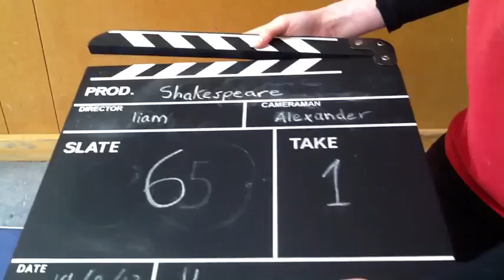Shakespeare act 6